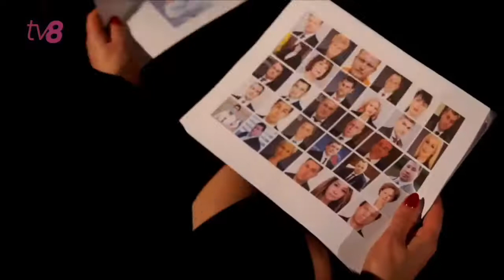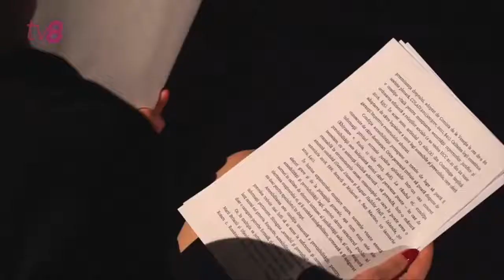Maia Sandu la Politica Nataliei Morari. 27.05.2021г.